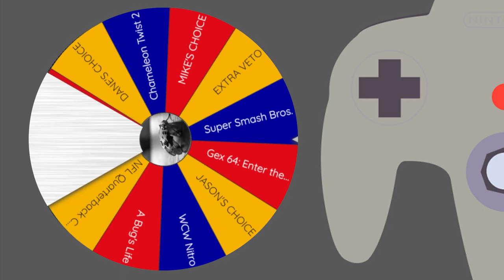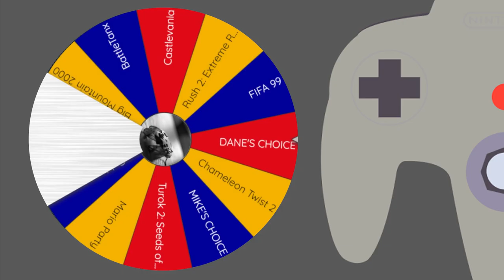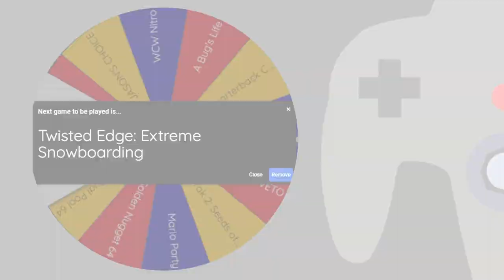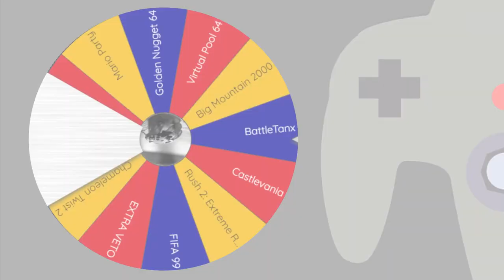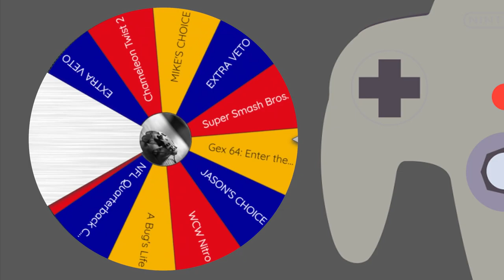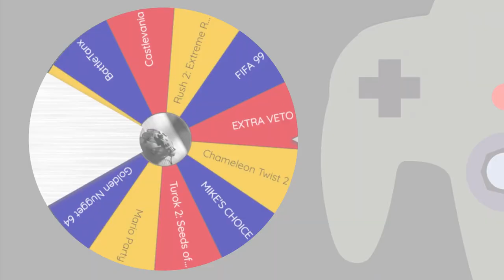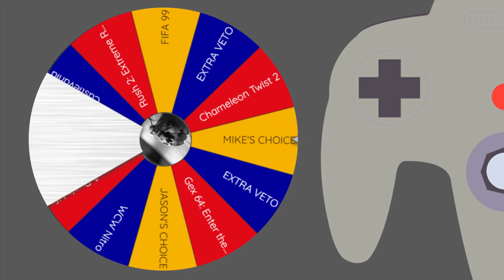Twisted Edge, Super Smash Bros. & Chameleon Twist 2 │ N64 (Episode 35) │ RETRO ROULETTE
We get around to a classic snowboarding game (although the secret characters are strange... and nude), plus the classic start of a fighting game franchise, and a reptilian follow-up that's not as good as the original.

00:00 - Intro
02:02 - Twisted Edge Extreme Snowboarding
19:11 - Super Smash Bros.
37:10 - Chameleon Twist 2